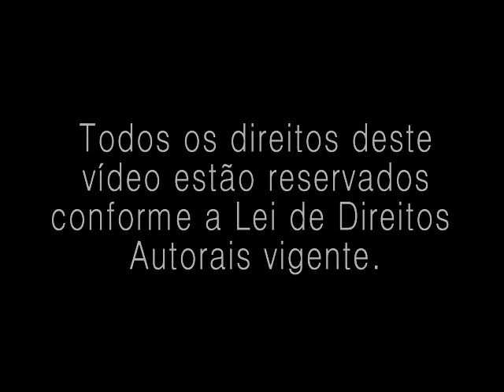VÍDEO-DICA IFTB [02] - Shan Bu Xie Xing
Vídeo didático do Instituto de Formação em Taijiquan de Brasília (IFTB), detalhando o movimento "Shan Bu Xie Xing", ou "Passo à frente, tomando a posição oblíqua", da forma de 19 Movimentos, Estilo Chen.